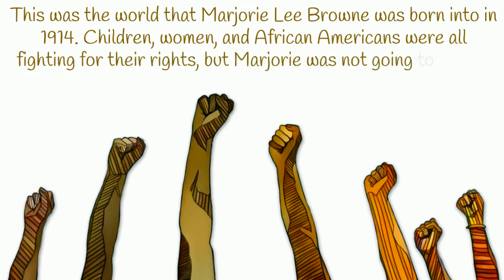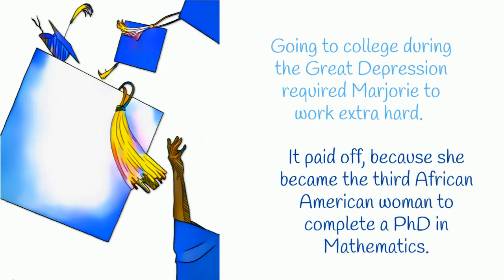Top of the Class: The Story of Marjorie Lee Browne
Margorie Lee Browne was an amazing mathematician and teacher.  This is how we tell her story at Girls Rock Math!